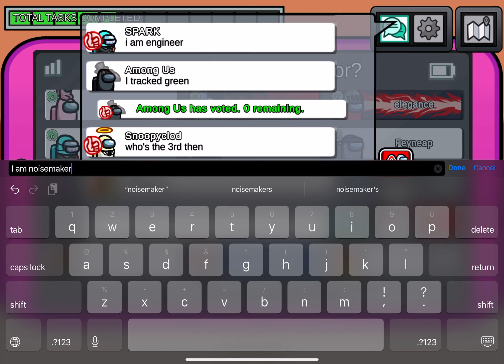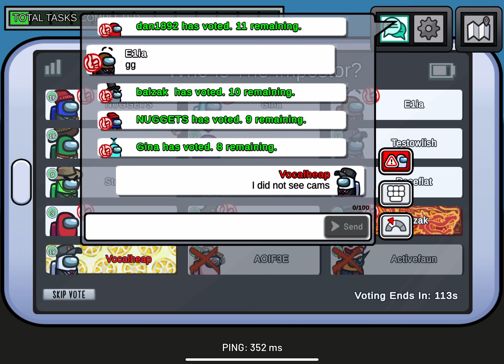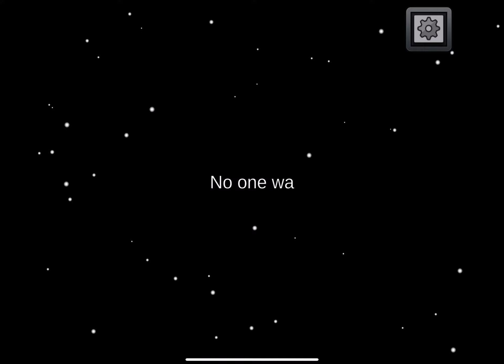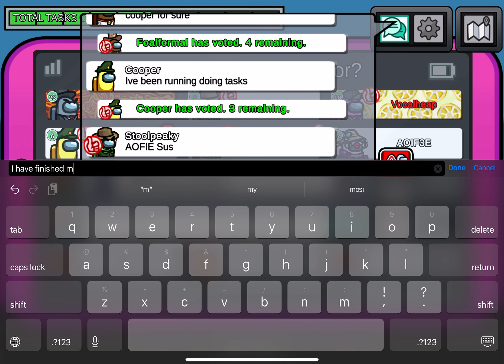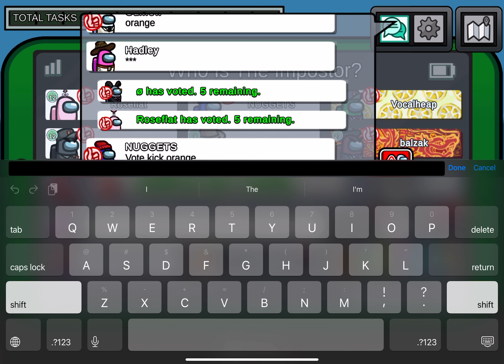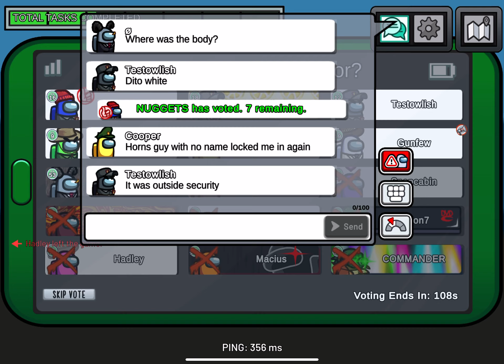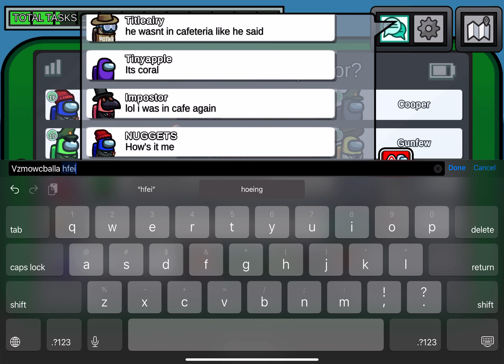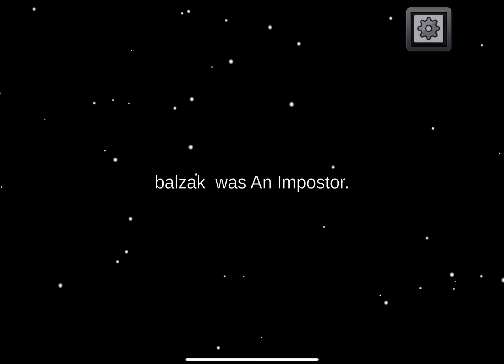Playing among us without roles part 1 (I’m mostly just imposter)